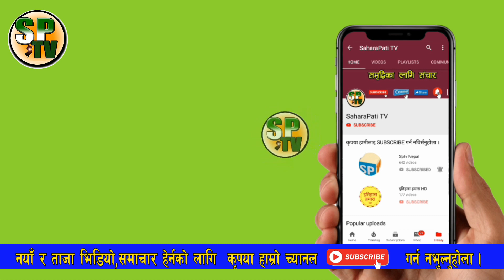प्रधानमन्त्री KP sharma Oli र संचारमन्त्री Gokul Baskota विरुद्ध अख्तियारमा उजुरी, BBCNEws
केपी ओली सरकारले ल्यायो खतरनाक विधेयक, सरकारविरोधीलाई जन्मकैदको व्यवस्था News Report